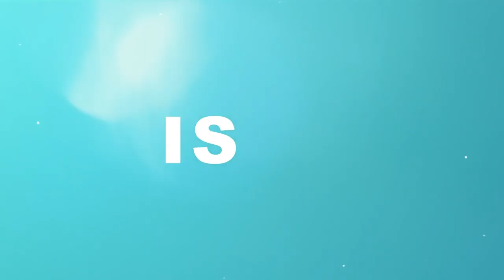3 JOB OFFERS IN 1 WEEK | How Your Personal Brand Gets You In The Door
3 Job Offers In 1 Week, crazy right? In this video I'll tell you the 5 ways your personal brand gets you in the door. Sometimes that is all you need right?

We will go through:
* The key components of building a compelling personal brand.
🔑 Strategies for standing out in a competitive job market.
* How to leverage your unique strengths to secure job opportunities.
💡 The importance of networking and mentorship.
* How Social Media can help you shape your brand

This is a must-watch for anyone looking to accelerate their career growth, especially those in the midst of a job search. We believe that your personal brand is your superpower, and it's time to unleash it!

So grab your favorite beverage, get cozy, and join us for this empowering girltalk. We're excited to inspire and motivate you to take charge of your professional journey.